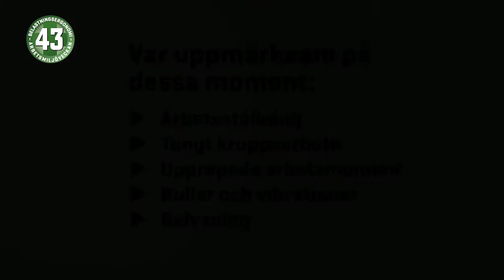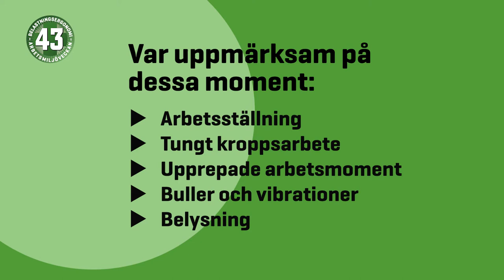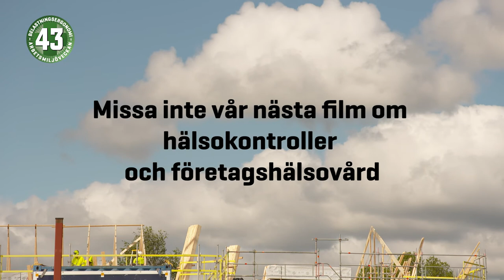Arbetsmiljöveckan 2021 – belastningsergonomi, del 2: Belasta rätt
En utbildning i belastningsergonomi – hur du som byggnadsarbetare jobbar smart och slipper värk.

Del 2: Belasta rätt
Ergonomen Johanna Frisk, skyddsombudet Rune Jansson och platschefen Mikael Langell guidar oss kring hur man belastar kroppen på ett bra sätt.